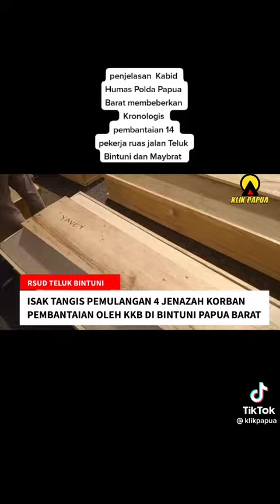🔴VIRAL!!! PEMBANTAIAN KKB TERHADAP 14 PEKERJA JALAN | 4 ORANG TEWAS